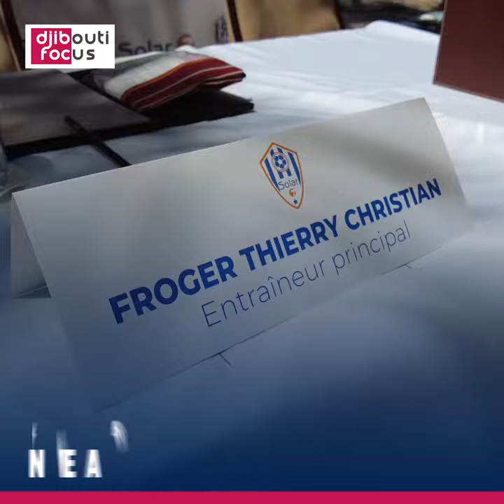Football : Thierry Froger est le nouvel entraîneur de l’AS Arta Solar 7